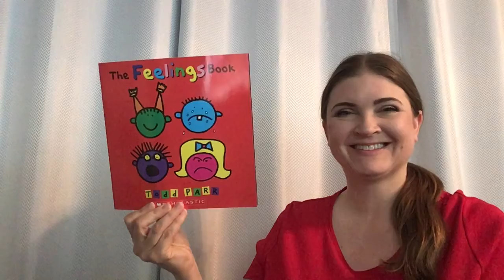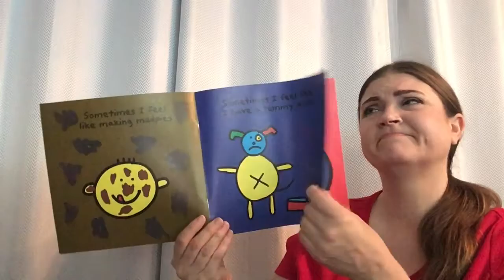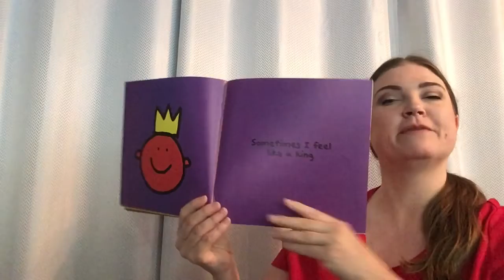The Feelings Book read by Ms. Mattson